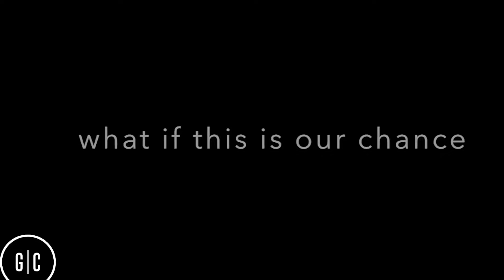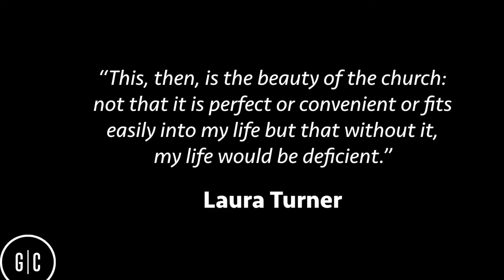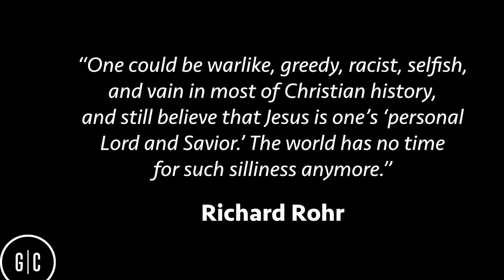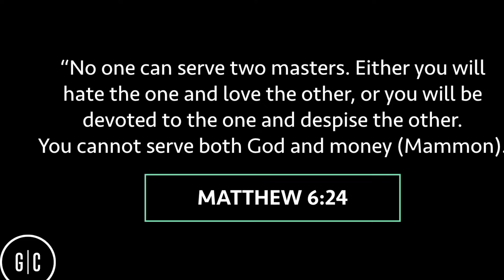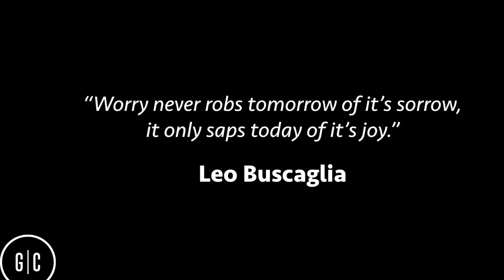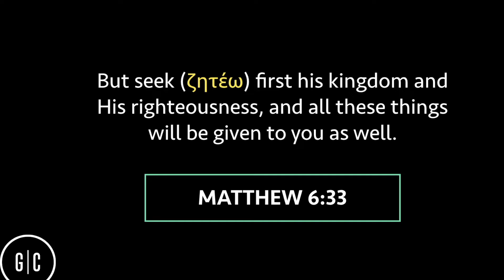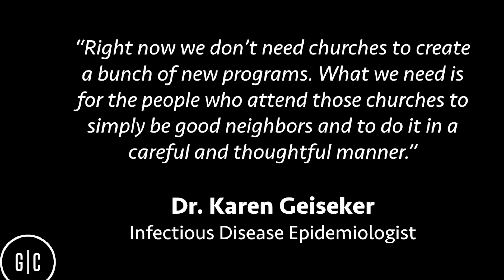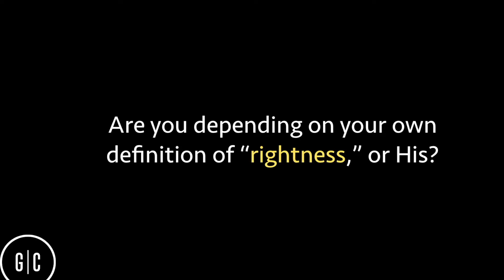Grace City Church, 11 AM Service